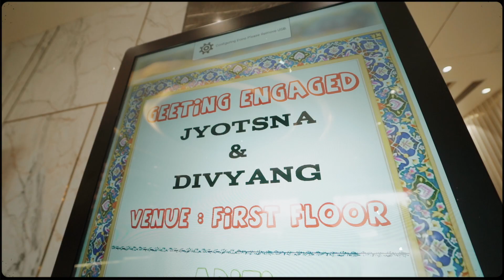JYOTSNA & DIVYANG || ENGAGEMENT TEASER || HOUSE OF RIFAQAT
When it comes to Indian Traditional ceremonies, we’re always bowled away by the graceful simplicity, unfiltered happiness and riot of emotions that was beyond enduring to watch during this mesmerising ENGAGEMENT.

HOUSE OF RIFAQAT
DOCUMENTING LOVE & ART 👩‍❤️‍👨
Capturing moments from today,
Creating memories for a lifetime.

 / houseofrifaqat

NOTE : THIS VIDEO IS FOR SALE PURPOSE OF RECREATION AND DOES NOT INVOLVE IN ANY KIND OF COMMERCIAL AND COMPLIES WITH FAIR USE POLICY, ALL MUSIC COPYRIGHTS HELD BY THEIR RESPECTED OWNERS ONLY.